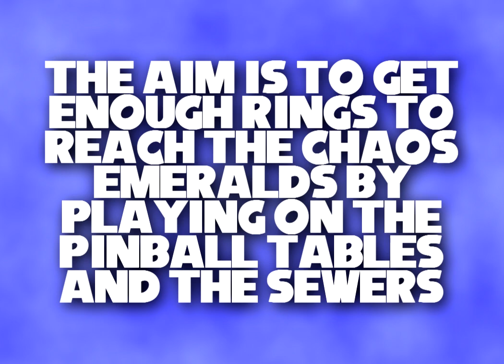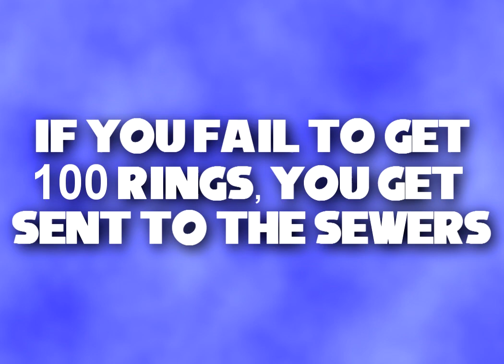Sonic Adventure - Sonic: Part 3 (Casinopolis)